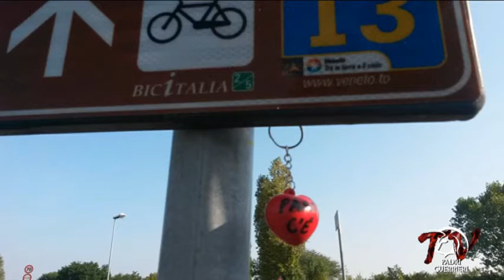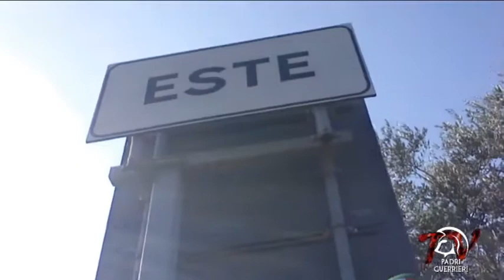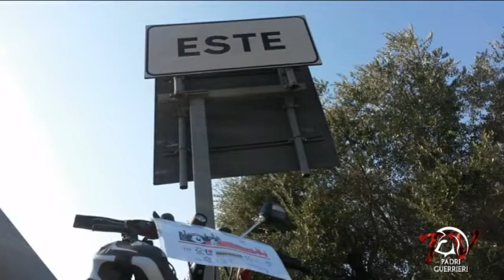1064 km VENEZIA-STRASBURGO tappa 02 (CHIOGGIA-ESTE)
12 settembre 2016
2a tappa (Chioggia-Este) del "DADDY'S PRIDE on Bike"

1064km per la Bigenitorialità